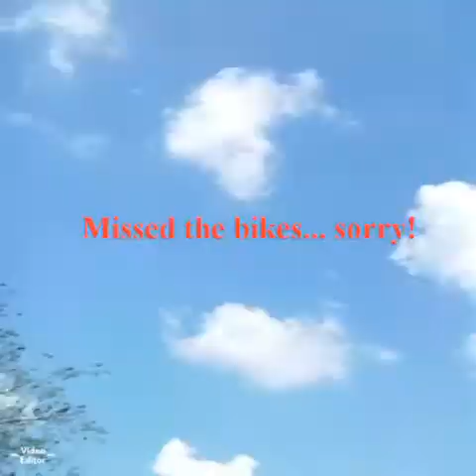Bike Race #1 / Riptide 8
We will have Lucy on the channel Friday!
See ya!